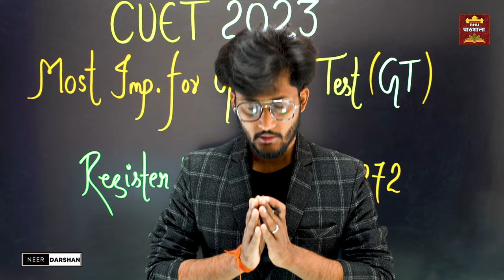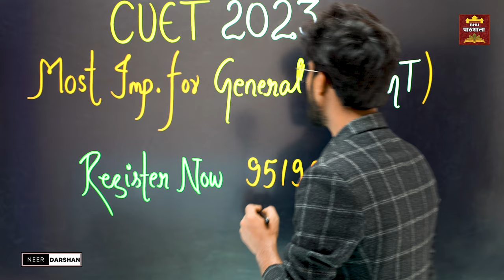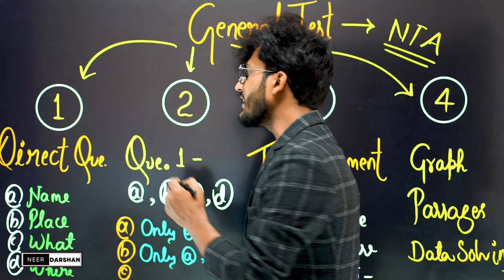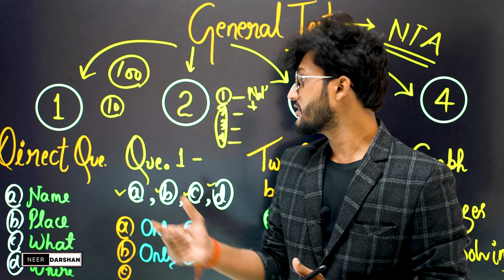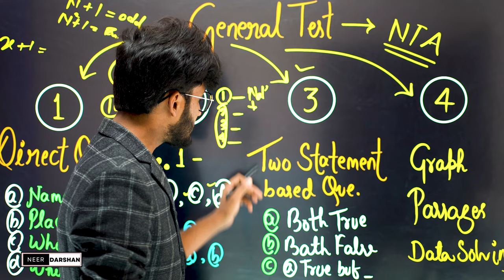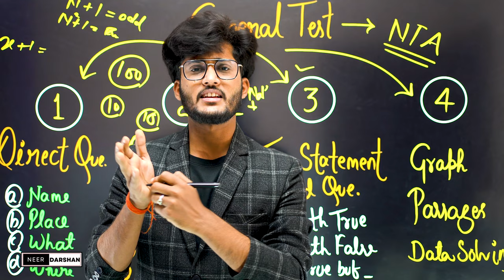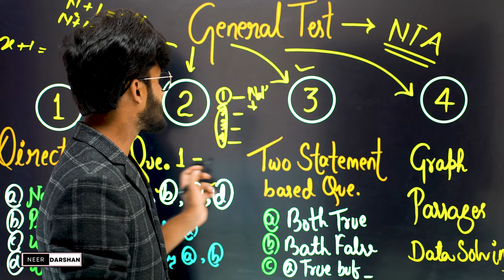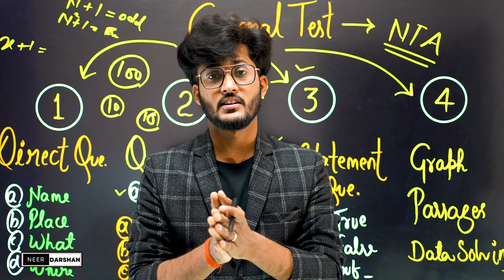Free CUET Preparation 2023 🔥 GENERAL TEST Questions Out 👍 अब होगा 100% Selection